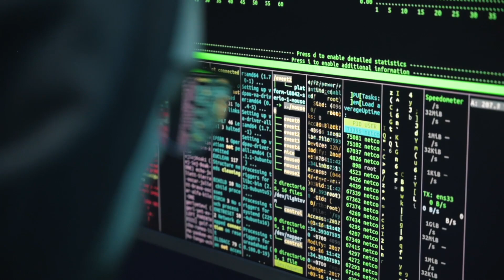Polonya'da Eğitim: Bilgisayar Mühendisliği ve Digital Pazarlama🇵🇱(2.Bölüm)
🇵🇱Bu videoda Yavuz ile birlikte Polonya' da eğitim üzerine konuştuk. Kendisi bilgisayar mühendisliği alanından Dijital pazarlama alanına geçiş yapma hikayesini anlattı.

👉Videoda konuştuğumuz konular:
- Gelecek sadece IT ve bilgisayar mühendisliği okumaktan mı ibaret?
- Sadece IT mi gelecek sunuyor?
- Dijital Pazarlama alanının avantajları
- TikTok platformunun yükselişi ve Barbie filminin pazarlama stratejileri
- Günümüzde üretimin sürekli artması ve pazarlamaya olan ihtiyaç

👉Yavuz' un Youtube kanalını buraya bırakıyorum @Technophan

🙌İyi seyirler!